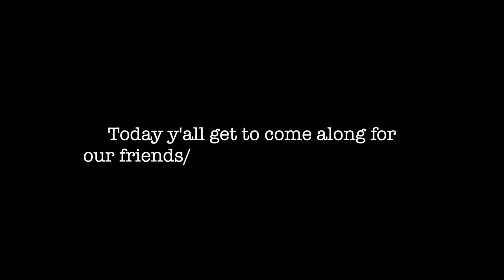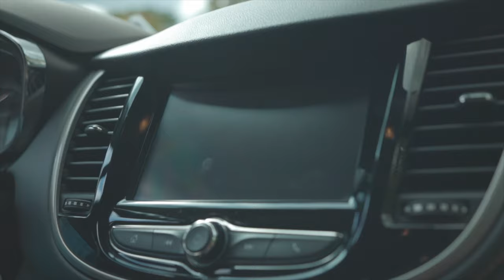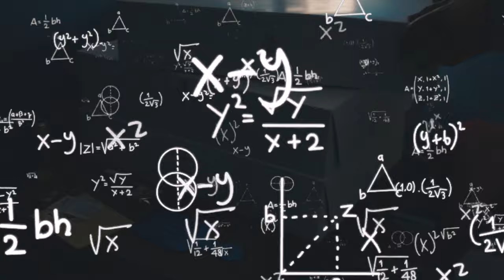HAVING A .... | GENDER REVEAL (HILARIOUS)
My name is J. Chinn, and in today's video we are celebrating family and friends! Join me as I document this momentous day as we celebrate!

I am always open to you sharing my videos! I hope this video provided value to you!

1k - .loading